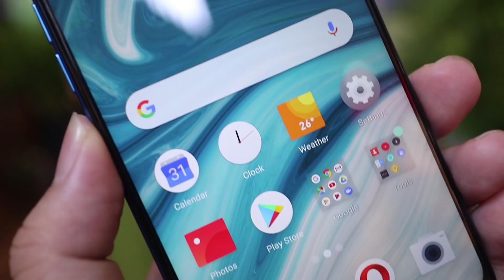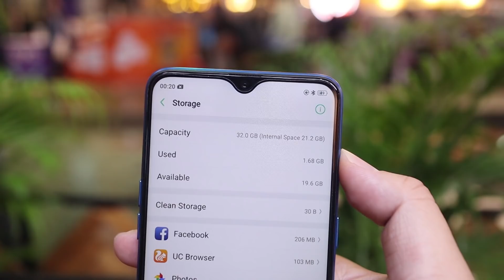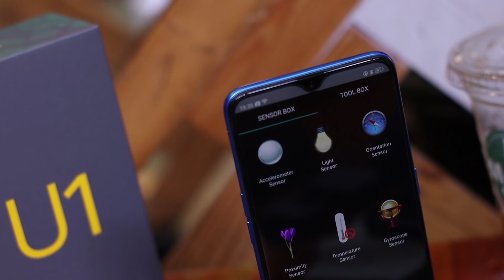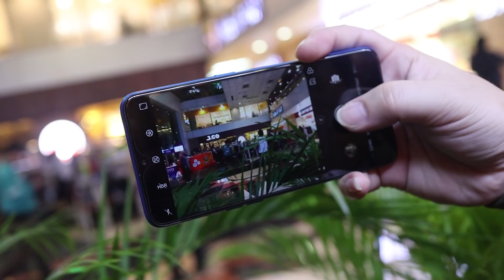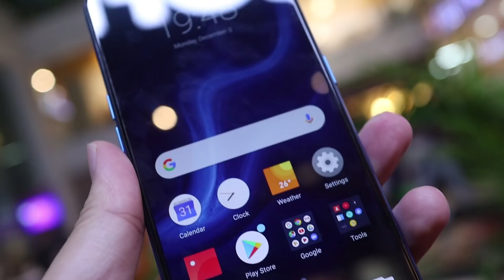Realme U1 Indonesia Unboxing & Hands On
Update harga 10 Desember 2018
3GB RAM + 32GB ROM Rp. 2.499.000
4GB RAM + 64GB ROM Rp. 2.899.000